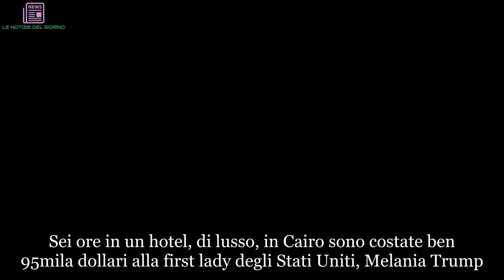Melania Trump, la spesa folle in un hotel de Il Cairo: è polemica | ULTIMI ARTICOLI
Sei ore in un hotel, di lusso, in Cairo sono costate ben 95mila dollari alla first lady degli Stati Uniti, Melania Trump.  Lo ha denunciato il sito web Usa Quartz, facendo riferimento ai dati pubblicati dal Governo federale. La first lady avrebbe prenotato al Semiramis Intercontinental Cairo dove, stando al sito web della struttura, la suite presidenziale costerebbe 699 dollari. Una portavoce di Melania ha precisato in un tweet che la first lady sarebbe stata al Cairo per appena sei ore, e non avrebbe passato la notte nella struttura, come riportato in un primo momento da Quartz. Il sito del Governo non riporta le specifiche della prenotazione, ad oggi non si sa dunque cosa possa aver fatto lievitare in questo modo il prezzo dell'albergo.

Secondo quanto svelato dal sito web Quartz, che ha pubblicato i dati ufficiali del Governo federale, la moglie di Donald Trump avrebbe prenotato la suite presidenziale ma non sono note le specifiche della prenotazione, al di là della permanenza nella struttura durata solamente 6 ore. Arco di tempo in cui la moglie del presidente USA non avrebbe neanche dormito nella suite...
Rimane dunque il giallo su come first lady sia riuscita a far lievitare in questo modo il conto, arrivando alla cifra, salatissima, di 95mila dollari. Donald Trump per ora ha preferito non rilasciare dichiarazioni, anche perché le elezioni di metà mandato si avvicinano e la popolarità di Melania, causa spese folli, potrebbe rischiare di calare rovinosamente.
Se Michelle e Barack Obama erano piuttosto morigerati, Melania e Donald non hanno mai voluto rinunciare al loro stile di vita lussuoso ed esagerato anche quando si sono trasferiti a 1600 Pennsylvania Avenue. Dopo il suo ingresso alla Casa Bianca, Melania ha voluto rivoluzionare gli arredi, spendendo la bellezza di 133mila dollari per acquistare mobili, tende e tappeti. Fra gli acquisti più chiacchierati un tavolo ovale realizzato dal marchio di lusso Kittinger e costato 13mila dollari. Non è un segreto inoltre che quando si tratta di viaggiare Trump e consorte non badino a spese.
Secondo quanto rivelato dal Wall Street Journal, in soli 5 mesi la coppia presidenziale ha speso la bellezza di 21 mila dollari per viaggi privati, raggiungendo tutti i fine settimana a Mar-a-Lago, la residenza in Florida, Bedminster, nel New Jersey e la Trump Tower sulla Fifth Avenue a New York. Le elezioni di metà mandato si avvicinano e la popolarità dell’ex modella, dopo diverse gaffe (fra cui un cappello da esploratrice indossato fra le piramidi in Egitto), continua a calare.